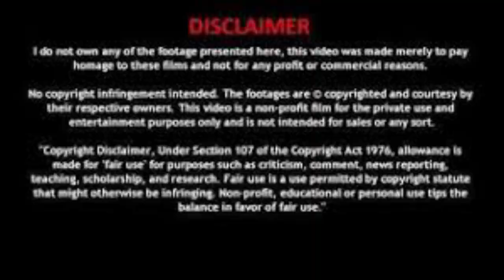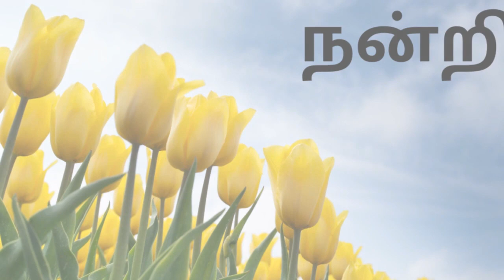Ponniyin Selvan Part 4 - Chapter- 21 | பொன்னியின் செல்வன் ஒலிப்புத்தகம் | Tamil Audiobook